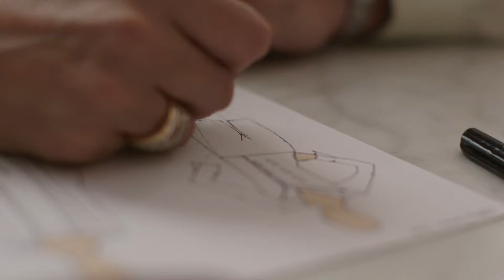Luis Magic Cow